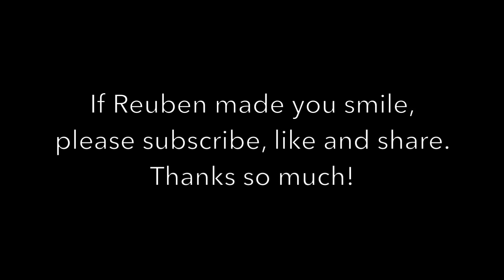Reuben the Bulldog: A Disturbance In the Force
When something's not right, Reuben knows it and he's going to be on the case. You don't get to be one of the world's most elite security dogs without being on duty 24/7. Evil never sleeps, but Reuben is here so we can. Well. something like that.